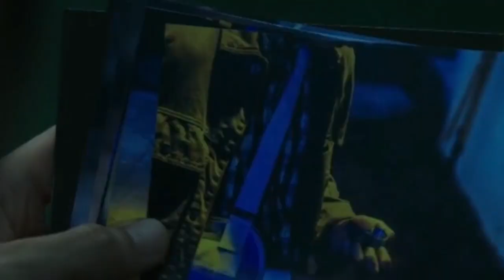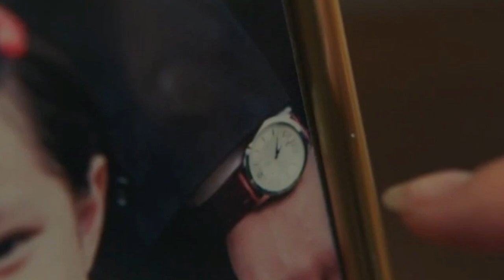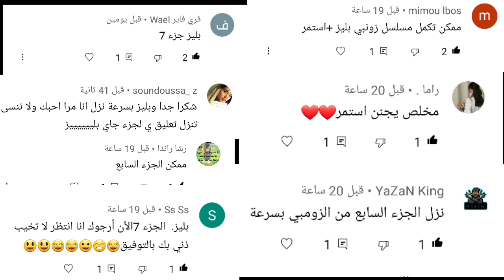المحقق الزومبي الجزء السابع - Zombie Detective part 7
المحقق الزومبي الجزء السابع
Zombie Detective part 7
لينك صفحتنا ع الفيس بوك 👇